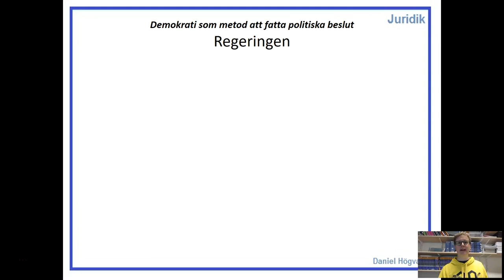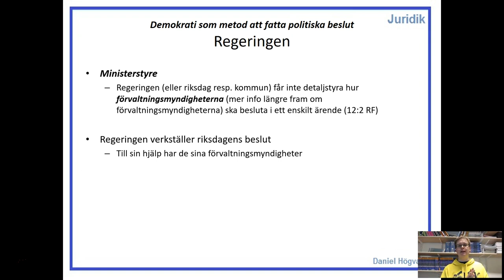Demokrati som beslutsform - Del 2.5.3 - Regeringens relationen till myndigheterna